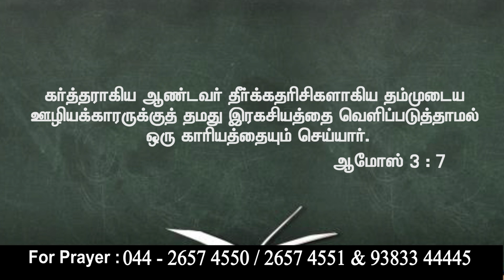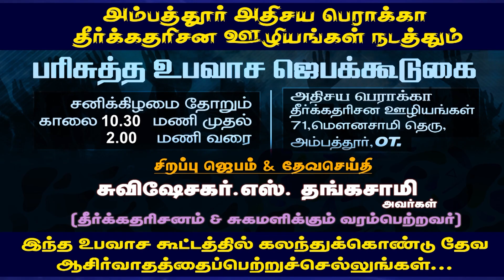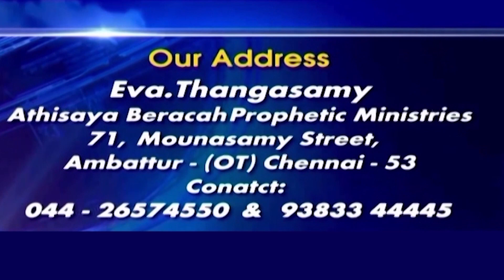CK Medias :Eva. Thangasamy || 09.04.2022